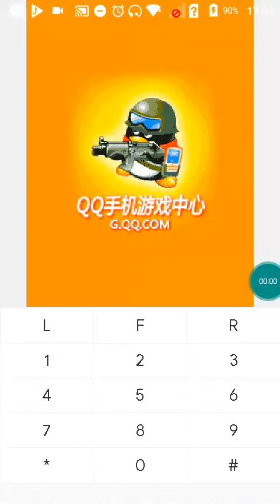【JAVA GAMES】 冒险 - J2me Loader